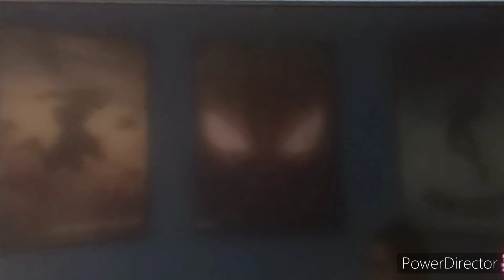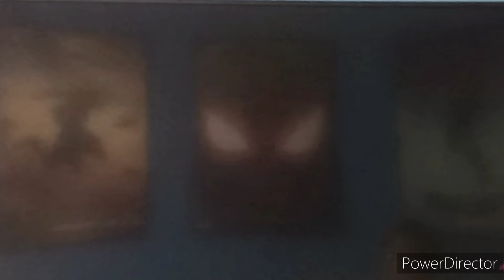Can I Win One Game?! Splatoon 2 Gameplay